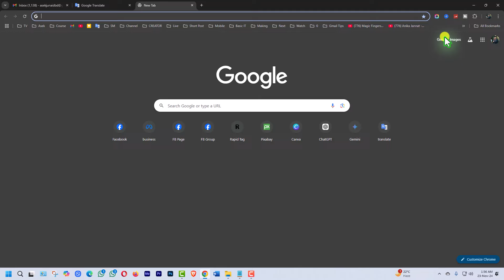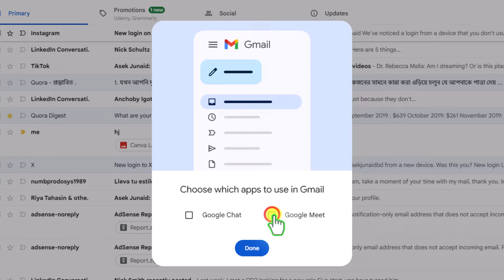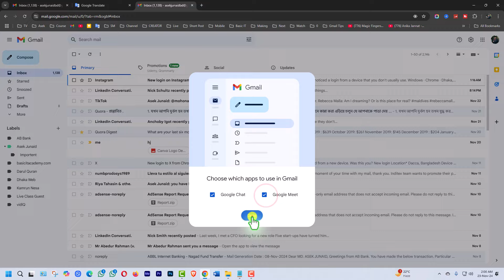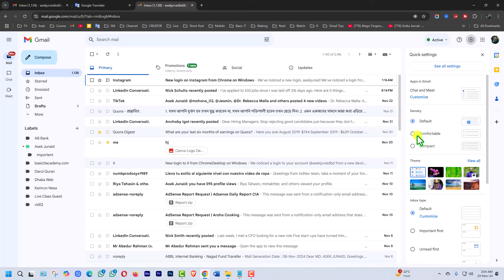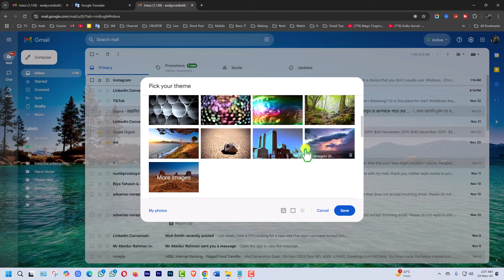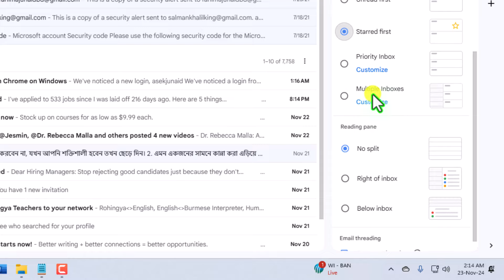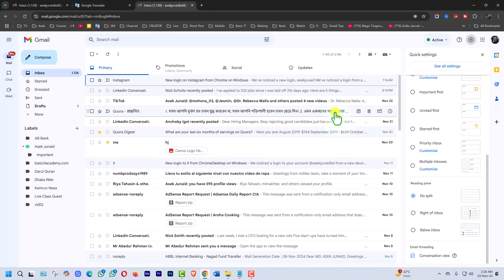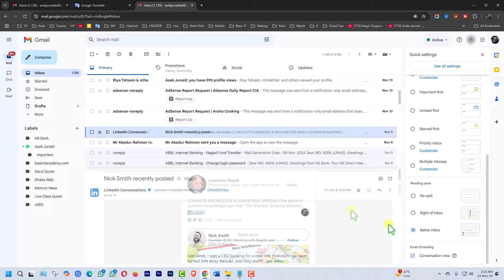জিমেইল এক্সপার্ট হতে কিছু টিপস | Gmail Quick Setting | Gmail Tips & Tricks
🔰 Asek Junaid (আশিক জুনাঈদ)
Founder & CEO